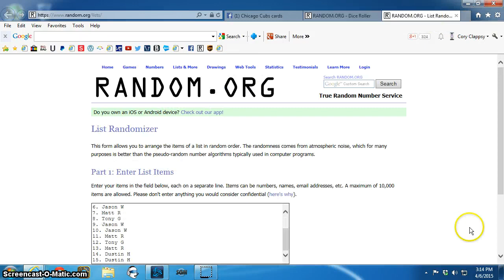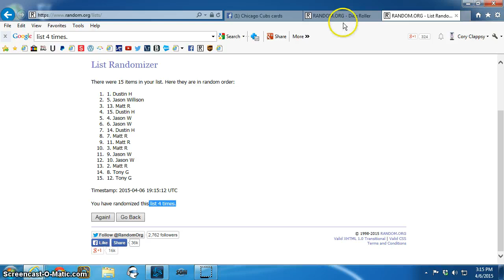Bryant Lot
Fritz CCC